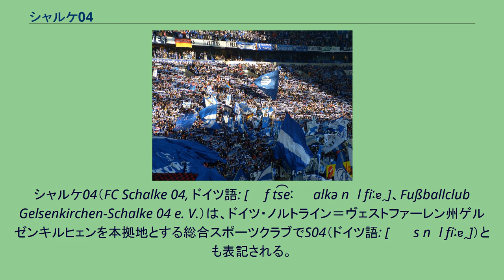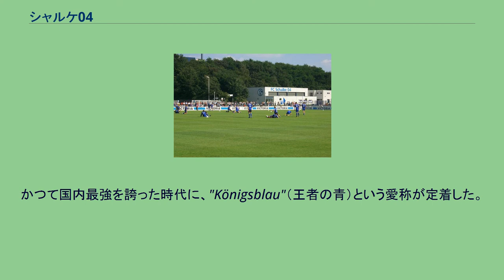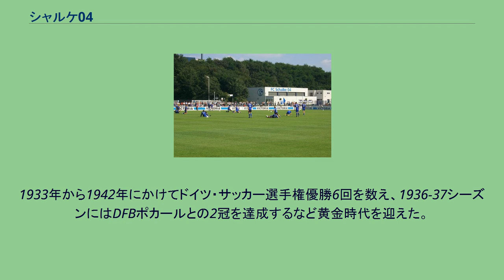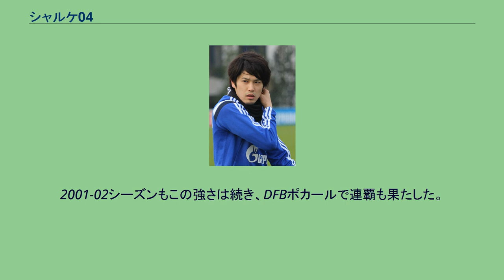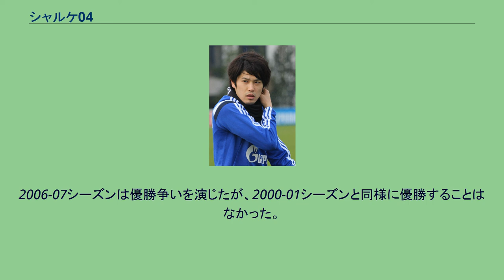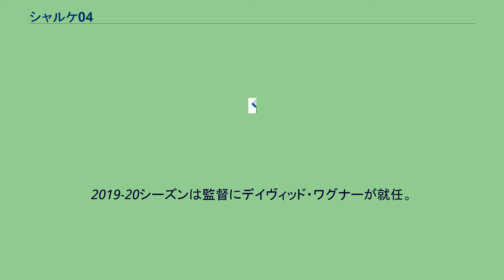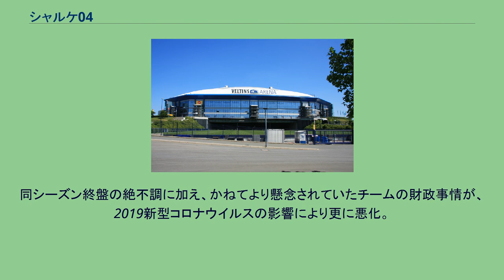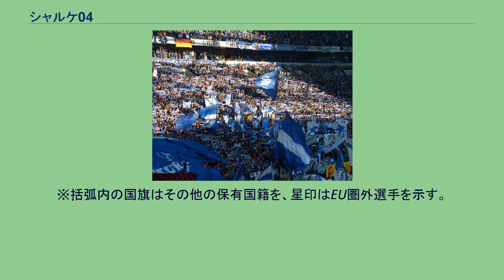シャルケ04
シャルケ04（FC Schalke 04, ドイツ語: [ʔɛf t͡seː ˈʃalkə nʊl fiːɐ̯]、Fußballclub Gelsenkirchen-Schalke 04 e. V.）は、ドイツ・ノルトライン＝ヴェストファーレン州ゲルゼンキルヒェンを本拠地とする総合スポーツクラブでS04（ドイツ語: [ˈʔɛs nʊl fiːɐ̯]）とも表記される。
サッカー部門はドイツサッカーリーグ機構（ブンデスリーガ）に加盟し、過去7回のリーグ優勝の経験を持つ。
収入規模や平均観客動員数では国内屈指である。
同じくノルトライン＝ヴェストファーレン州に本拠地があるライバルのボルシア・ドルトムントとのダービーマッチはルールダービーと呼ばれる。
その他、バスケットボール、陸上競技、ハンドボール、卓球などクラブチームおよび専属選手の保有や運営、育成に携わる。
練習中の選手 観戦中のサポーター 欧州サッカーのトップリーグの一つであるブンデスリーガに所属しており、その前身であるドイツ・サッカー選手権を通算7度制覇し、DFBポカールやUEFAカップなどといった数々のタイトルを獲得しているが、ブンデスリーガでの優勝はない。
2000-01シーズンに勝ち点1差でリーグ優勝を逃して以降も2位を3回記録したが、マイスターシャーレには届かない状況が続いている。
かつて国内最強を誇った時代に、"Königsblau"（王者の青）という愛称が定着した。
またゲルゼンキルヒェンがかつて炭鉱の町であり、クラブの創設にも当時の石炭産業が関わっていたことから、炭鉱が寂れた現在でも "Die Knappen"（若い炭鉱夫たち）という愛称が用いられるほか、所属選手が炭鉱採掘を体験するイベントが毎年恒例となっている。
また、本拠地のロッカールームからピッチへ向かう通路の壁も炭鉱をイメージしたものとなっており、チームスローガンの「Glück auf（グリュック アウフ）」も「（炭鉱から地上に無事に戻ってこれるよう）幸運を祈る」という意味で使われている。
ドイツ国内においてその人気は高く、ホームスタジアムをフェルティンス・アレーナに移した2001-02シーズン以降は2008年現在7シーズン連続で6万人を超える平均観客動員を記録中である。
2001-02シーズンから2004-05シーズンまではドルトムントに続くブンデスリーガ2位の平均観客動員を記録していたが、バイエルン・ミュンヘン（Bミュンヘン）がアリアンツ・アレーナにホームスタジアムを移した2005-06シーズン以降は、ドルトムントやBミュンヘンに続くブンデスリーガ3位の平均観客動員が定位置となっている。
2014年1月、世界最大の会計事務所である『デロイト』が公表したデロイト・フットボール・マネー・リーグによると、2012-13シーズンのクラブ収入は1億9820万ユーロであり、世界のサッカークラブの中では13位、ドイツではバイエルン・ミュンヘン、ボルシア・ドルトムントに次ぐ3位である。
第264代ローマ教皇ヨハネ・パウロ2世はクラブの名誉会員であった。
ユニフォームサプライヤーはアンブロ、胸スポンサーはロシアのガス会社ガスプロム。
1904年5月4日にゲルゼンキルヒェン市内のシャルケ地区に住む14 - 15歳の少年たちによって「ヴェストファリア・シャルケ」として創設された。
何度かの名称変更を経て、1924年に「FCシャルケ04」と改称した。
1933年から1942年にかけてドイツ・サッカー選手権優勝6回を数え、1936-37シーズンにはDFBポカールとの2冠を達成するなど黄金時代を迎えた。
1957-58シーズンには7度目のサッカー選手権優勝を果たした。
1963年のブンデスリーガ発足とともに加入。
1973年には、翌年のワールドカップのためにパルクシュタディオンが新設され本拠を移転した。
1980年代に入ると成績が低迷し、1980-81シーズンで2部に降格。
1981-82シーズンで1部に復帰するも、翌1982-83シーズンでプレーオフの末、再び降格した。
1984-85シーズンから1部に復帰するも1987-88シーズンに三たび降格したが1991-92シーズンに1部復帰を果たした。
1991-92シーズン以降はブンデスリーガ上位に顔を出すようになり、1996-97シーズン途中で監督に就任したフーブ・ステフェ...